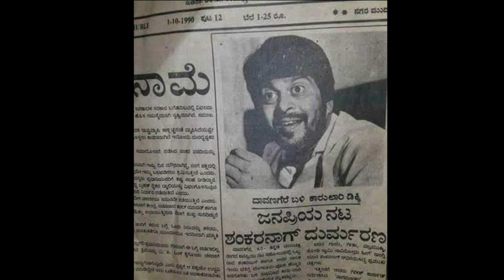Kannada Movies Star Actors Unknown Facts|Puneeth Rajkumar |Shankar nag|Sunil|Chiranjeevi sarja